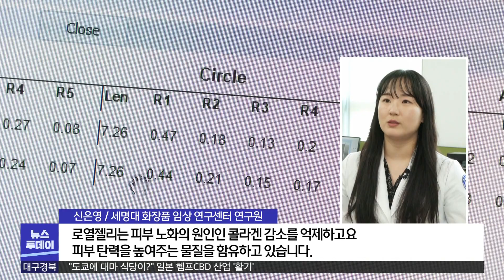로열젤리 '피부 주름 개선 효과'‥새 소득원 기대 | 대구MBC뉴스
내용: 로열젤리 '피부 주름 개선 효과'‥새 소득원 기대 - 김건엽 기자 (안동M)